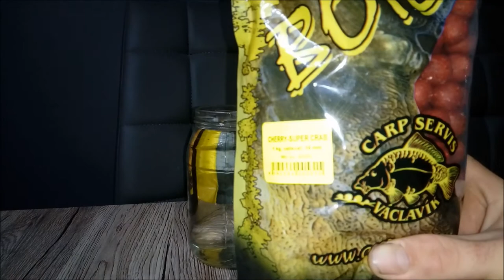Test Powder Dip Fluo Od Carp Servis Vaclavik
10h testu powder dip carp servis vaclavik  jeżeli komuś się spodobał filmik zachęcamy do subskrypcji naszego kanału pozdrawiamy